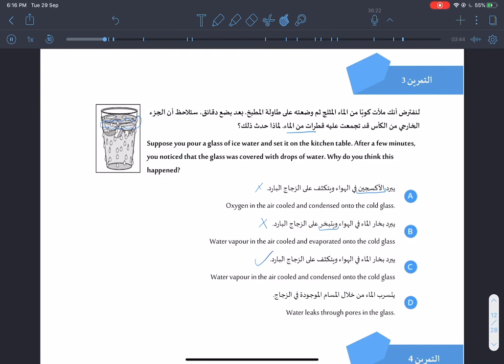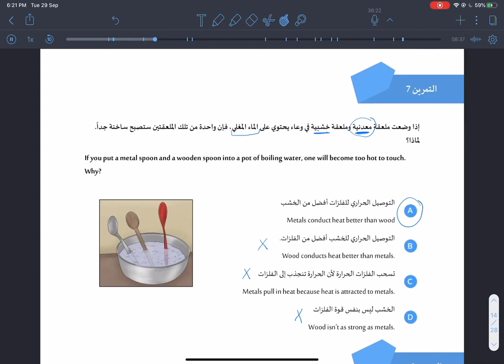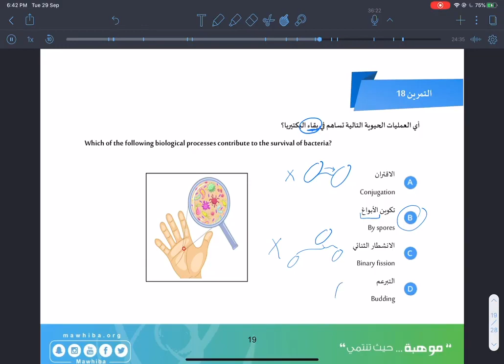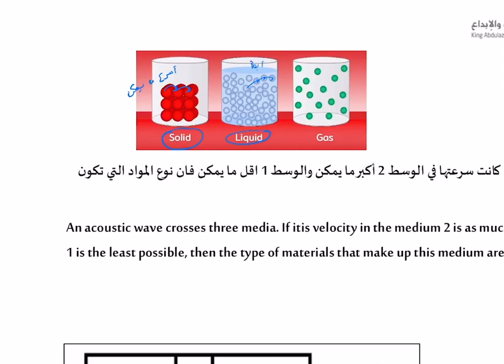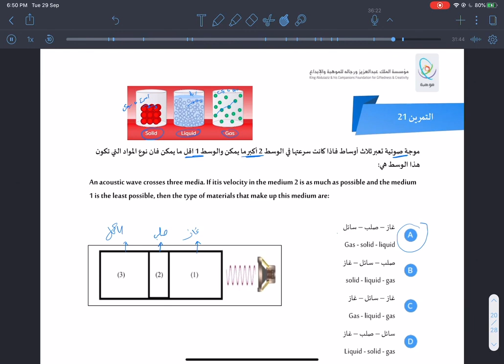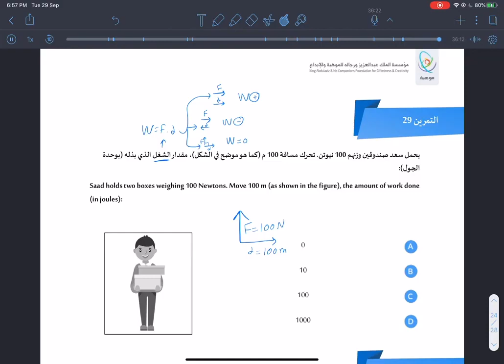مسابقة موهوب - تخصص العلوم (3-29)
برنامج موهبة للأولمبيادات الدولية "مسابقة موهوب" – تخصص العلوم (2-27)
المحتوى مقدم بالشراكة بين مبادرة نجب ومؤسسة الملك عبدالعزيز ورجاله للموهبة والإبداع (موهبة).

المدرب: سهام السلامة
:مسابقة موهوب

مبادرة نجب هي إحدى المبادرات غير الربحية والمدعومة من رابطة موهبة
لمتابعة حساب رابطة موهبة في تويتر: